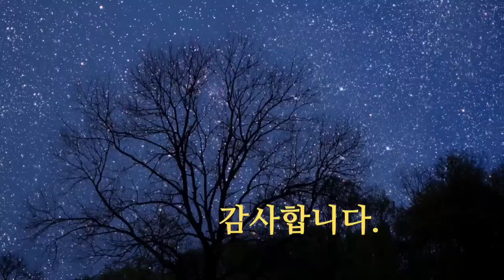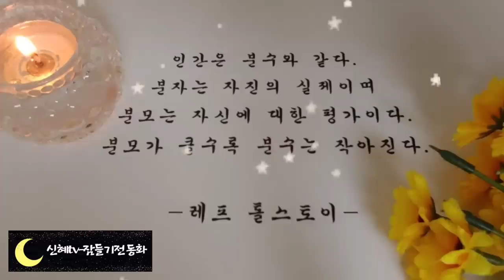🌜잠잘 때 듣는 옛날이야기🌛/방귀때문에 도둑잡은 이야기/중간광고없음/잠자리동화/옛날이야기/수면동화/동화/오디오북/신혜tv/잠들기전동화/설화/야담/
방귀 때문에 도둑 잡은 이야기(0:00)
돌부처 콧물 구해오기(7:16)
한숨 쉬고 사위 된 총각(16:38)
효자가 된 부부(23:03)
바둑꾼의 망신(32:29)
어리석은 양반(37:25)
팥죽 때문에(46:38)
이름 남 명사수(51:40)
동문서답(56:57)
이야기 정리 및 의견(1:00:21)

돌부처 콧물 구해 오기 이야기 에서는 어거지로 남의 재산을 빼앗으려는 나쁜 사또를 어린아이가 지혜로 이겨낸다는 내용이 나옵니다.
렇듯옛날 이야기 약한 사람이 지혜로 어려움을 이겨내는 내용이 많이 나옵니다.
옛날 이야기를 만든 사람이 대부분 가진 것 없던 백성들이 없기 때문일까요?
지금 우리가 살고 있는 세상도 선량한 사람들이 지혜로움으로 행복하게 살아갈 수 있는 세상이었으면 좋겠습니다.